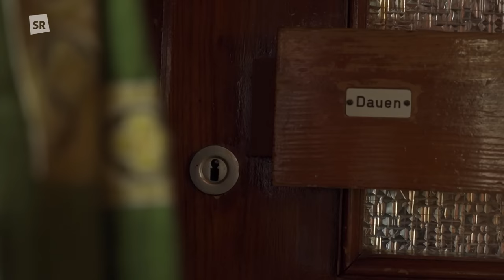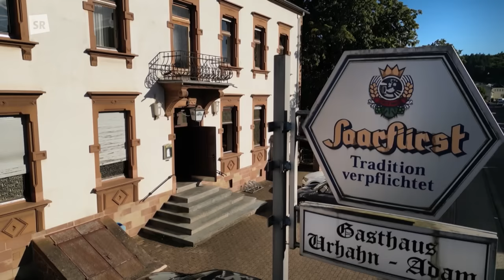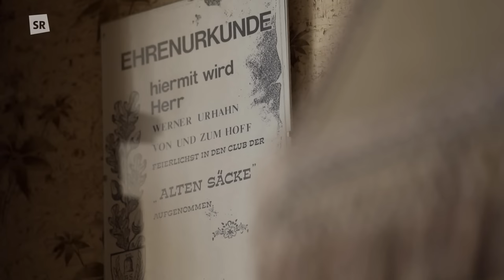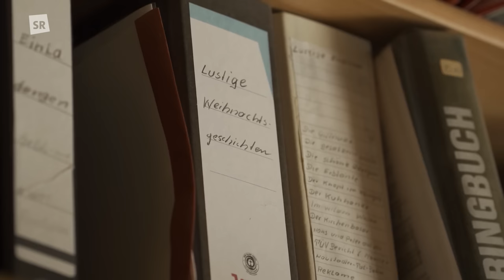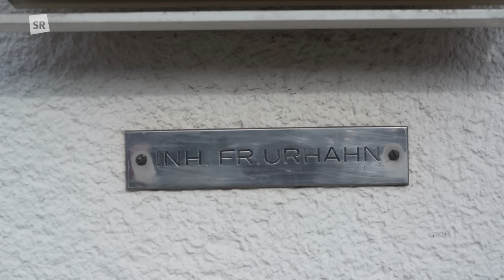Gertrud Urhahn - Ein Leben als Wirtin im kleinen Dorf Haustadt bei Beckingen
Gertrud Urhahn führt seit Jahrzehnten ein Gasthaus im kleinen Dorf Haustadt bei Beckingen. Von der Taufe über die Hochzeit bis zum “Leichtims” wurden im Wirtshaus alle wichtigen Schritte im Leben mit der Dorfgemeinschaft gefeiert. Doch klassische Wirtshäuser gibt es immer weniger. Gertrud Urhahn hält an ihrem Wirtshaus fest. Ein Leben ohne ihre Gäste ist für die 73-Jährige unvorstellbar.
Sie konnte kaum krabbeln, da soll sie schon einen Stuhl hinter die Theke gezogen haben, um Bier zu zapfen. Sie wollte immer nur Wirtin sein. Dafür hat sie vieles in Kauf genommen: Arbeit am Wochenende, kaum Freizeit. Selbst vor die Wahl gestellt - Liebe oder Gasthaus – entschied sich Gertrud immer für Letzteres. Unzählige Familienfeiern, Konzerte und wilde Partys wurden in ihrem Saal gefeiert. In eindrücklichen Archivaufnahmen und berührenden Szenen erzählt der Film “Gertrud – Ein Leben als Wirtin” eine Geschichte über Traditionen, Gemeinschaft, Verlust und die Liebe zur Heimat.

Diese Sendung wurde am 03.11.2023 im SR Fernsehen ausgestrahlt.